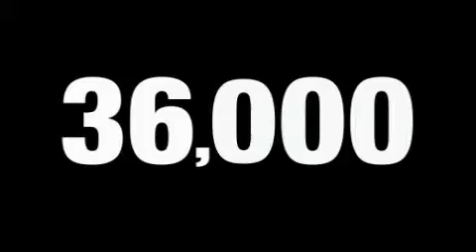2009 Scion xB Tyler TX 75701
http://

 Classic Toyota of Tyler
 1717 West Sw Loop 323

 Year: 2009
 Make: Scion
 Model: xB
 Engine: Gas I4 2.4L/144
 Trans.: Automatic
 Exterior: Super White
 Miles: 36,111
 Interior: Gray